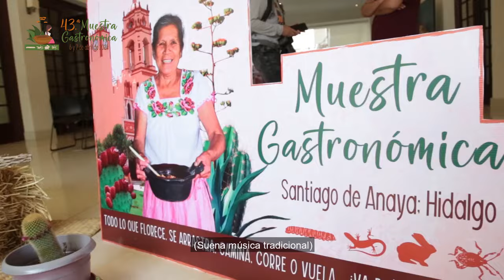Ya viene la Feria Gastronómica de Santiago de Anaya 2024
43 Muestra Gastronómica de Santiago de Anaya:
Las cocineras tradicionales Ofelia Monroy Gachuz, Estela Anaya Pérez y Luisa Anaya Pérez invitaron a la ciudadanía, desde el Complejo Cultural Los Pinos, a la 43 Muestra Gastronómica de Santiago de Anaya, la cual será realizada el 6 y 7 de abril de 2024. Bajo su eslogan “Todo lo que florece, se arrastra, camina, corre o vuela… ¡va pa’ la cazuela”, la Muestra Gastronómica de Santiago de Anaya, actualmente, es el festival culinario más importante del país que, por su dimensión, significado y antigüedad, reúne anualmente a más de mil 500 cocineras y cocineros que colocan en cada platillo su sazón, ingredientes tradicionales y saberes ancestrales.